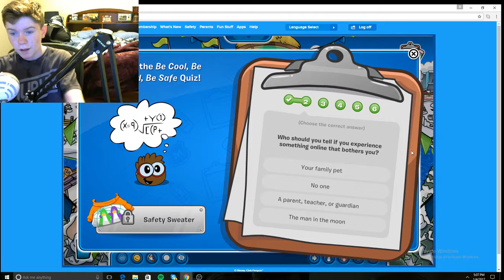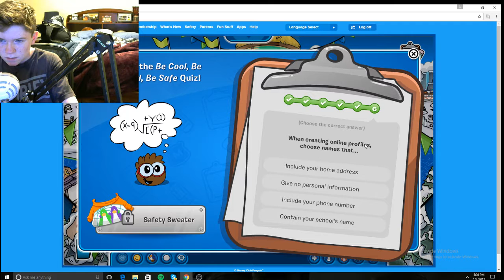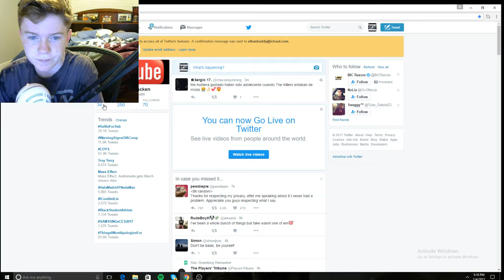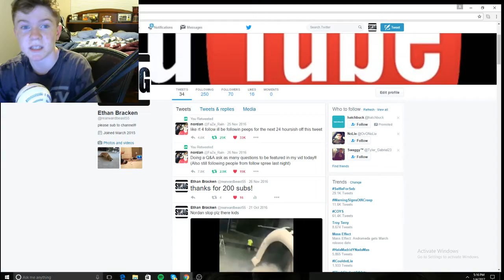CLUB PENGUIN! lol